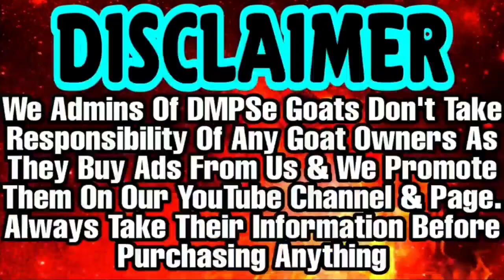Adant Agressive Kota At Meena Goat Farm | Full Mental Goats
Adnt 10 11 month 35 36 haight 19500 ka only